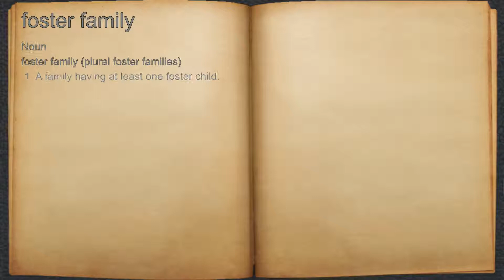What does foster family mean?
A spoken definition of foster family.

Intro Sound:
Typewriter - Tamskp